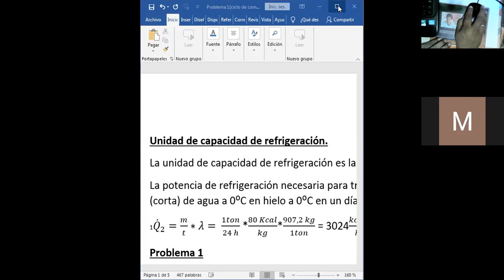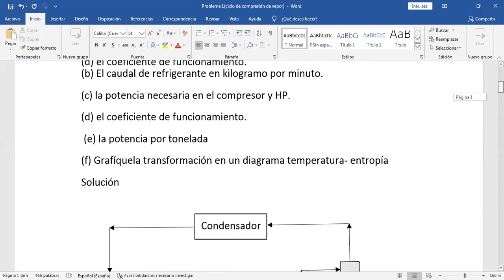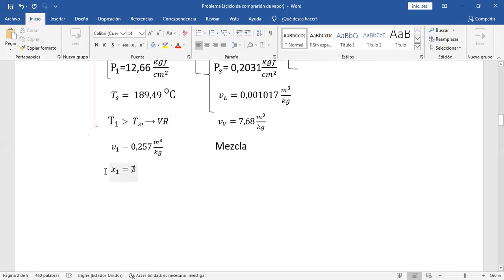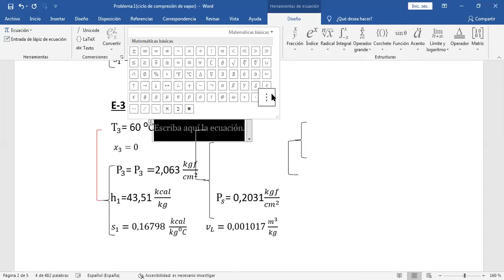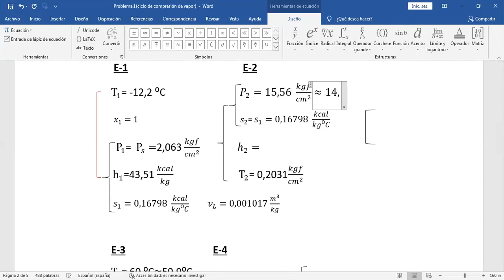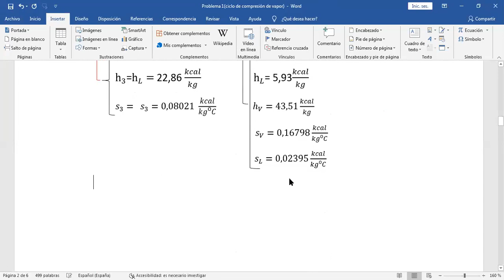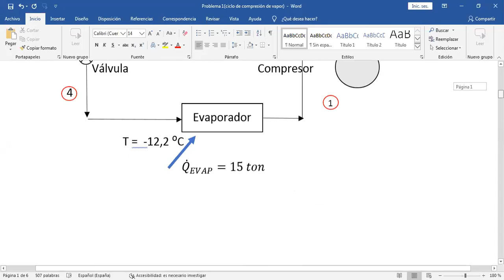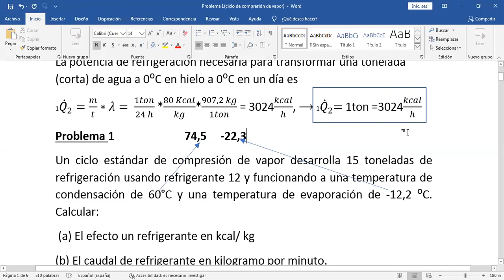zoom 1er Ejemplo de ciclo de compresión de vapor 1era parte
Ejemplo de ciclo de compresión de vapor 1era parte